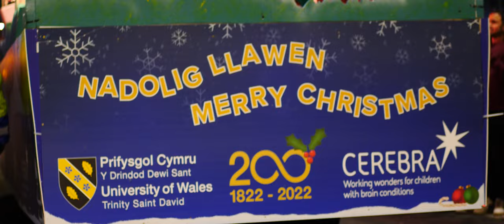Swansea Christmas Parade: UWTSD Float | Promotional Video (2022) - Art Faction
► Contact @ ArtFaction .co.uk